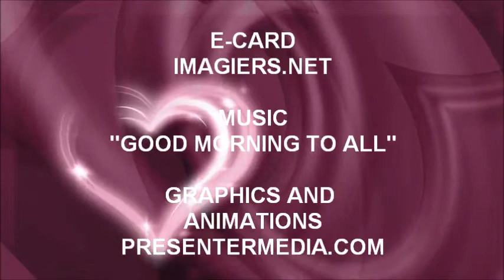JOYEUX ANNIVERSAIRE SUOMA !!!